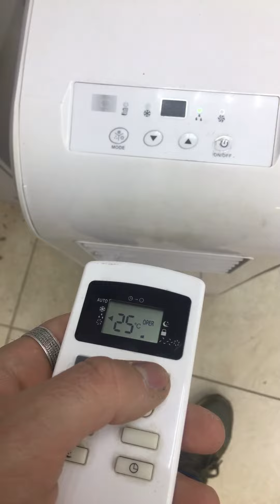17 января 2021 г.